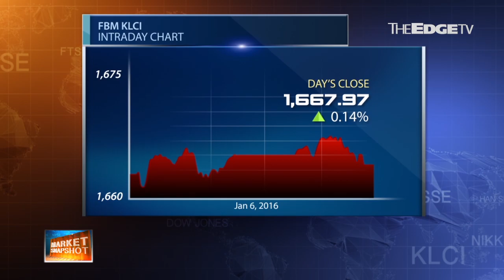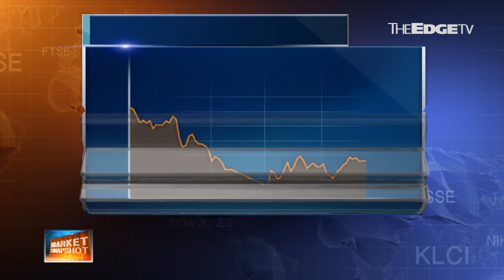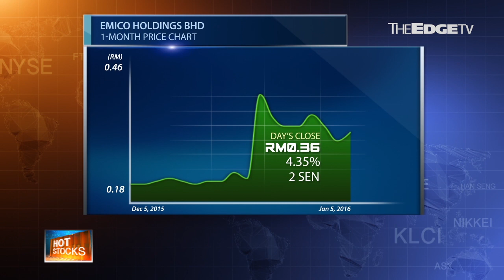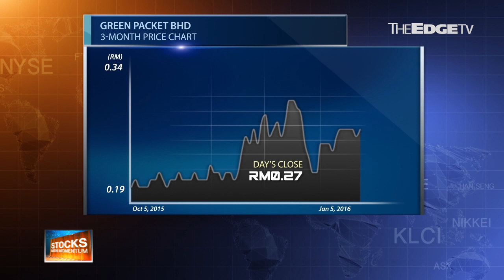MARKET MATTERS: KLCI Shakes off its Hangover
Charlotte Chong and Nadia S Hassan discuss how higher trading volumes seem to indicate that investor interest has finally started to trickle back into the market.

In Hotstocks, trophy manufacturer Emico Holdings Bhd saw its share price bounce after Hong Leong IB said that the stock was due for a technical rebound. However, while the company has managed to pull itself out of the red, is its trophy and property business enough to husty

In Stocks with Momentum, Green Packet Bhd has been pegged as positive momentum by The Edge Research. With the exit of a long time shareholder, will the new buyers turn out to be a game changer?